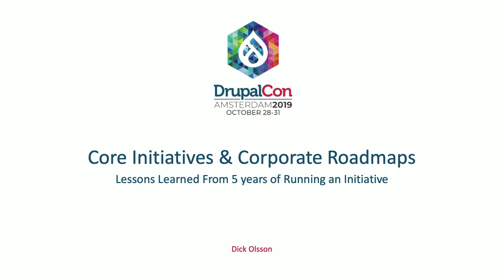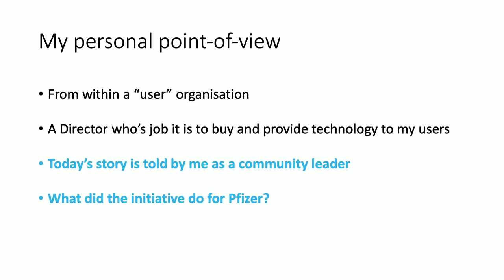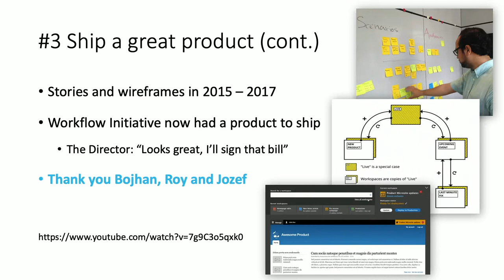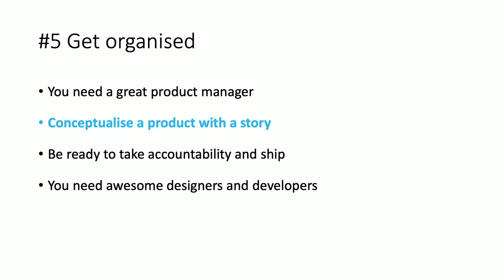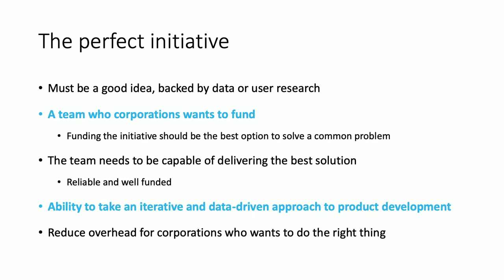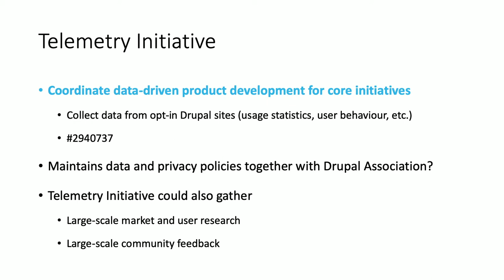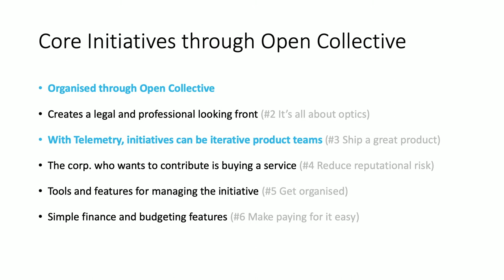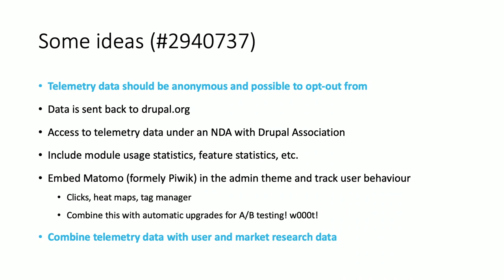DrupalCon Amsterdam 2019: Core initiatives and corporate roadmaps — Lessons running an initiative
Dick Olsson
Pfizer Inc.

The core Workflow Initiative was announced over 5 years ago and it’s been quite a journey. Unlike most core initiatives that are initiated and run entirely by the community, the Workflow Initiative had corporate backing from the start.

In this session we will review how it’s been to run an initiative for such a long time and cover many of the lessons learnt along the way.

Business owners attending the session will learn:

- Why Pfizer Inc. decided to run the initiative in the open
- What other organisations should learn from it
- How to govern internal and external expectations and roadmaps

From a community perspective, we will also explore:

- How we as a community can encourage more corporations to sponsor core development